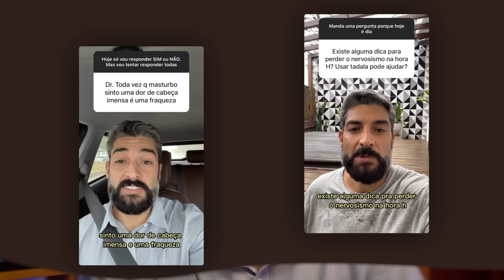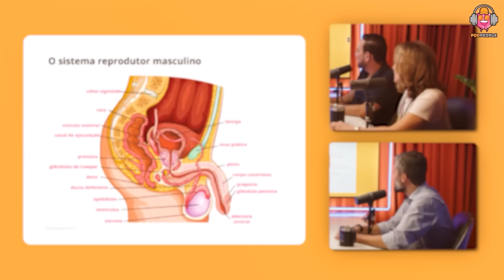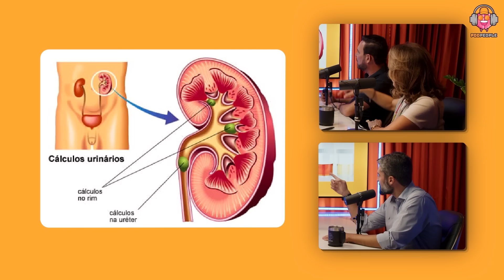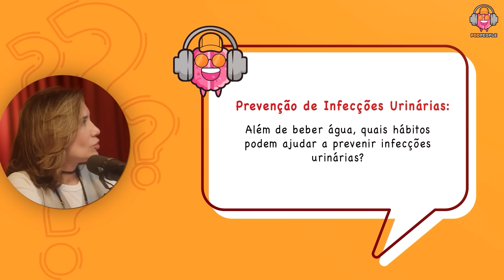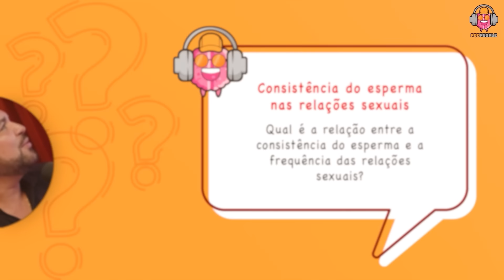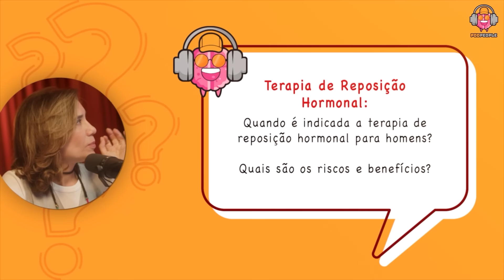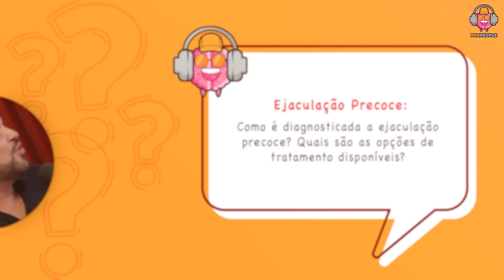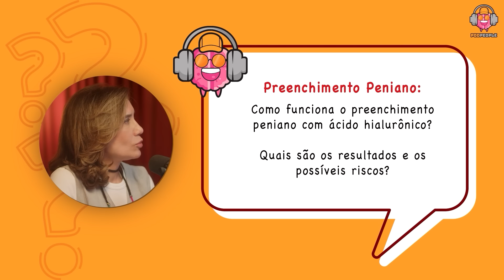DR. RAFAEL SIQUEIRA (UROLOGISTA) - PODPEOPLE #118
CONVIDADO DE HOJE: DR. RAFAEL SIQUEIRA

Médico urologista, formado pela Faculdade de Medicina Gama Filho (Rio de janeiro-RJ).

Atualmente, ele se destaca como um influenciador na área da saúde masculina, compartilhando seu conhecimento e experiência através das redes sociais, especialmente no Instagram, onde aborda temas como prevenção de doenças, saúde sexual masculina e procedimentos urológicos.

CAPÍTULOS:
00:00:00 - Aguarde
00:03:05 - Apresentação convidado
00:03:55 - Inicio
00:06:30 - Quem Procura a Vasectomia
00:13:47 - Você Não Precisa do Azulzinho
00:17:35 - Explicando o Aparelho Reprodutor
00:23:12 - Porque o Último Pingo é Sempre na Cueca
00:25:29 - Porque Cálculo Renal Dói Tanto
00:33:43 - Prostatite, Aumento da Próstata e Câncer de Próstata
00:54:14 - Candidíase
01:06:22 - Estética do Impávido Colosso
01:36:57 - Ereção de Aço
01:58:10 - Libido

1. Não reproduza integralmente nosso conteúdo; crie suas próprias edições.
2. Aguarde um período de 48 horas antes de publicar as edições.
3. Evite conteúdo sensacionalista e respeite nossos convidados.
4. Inclua links para o episódio oficial no YouTube.
6. Em caso de violação, entraremos em contato e, se necessário, tomaremos medidas legais.
7. Esteja ciente de que as regras podem ser atualizadas, portanto, mantenha-se informado.